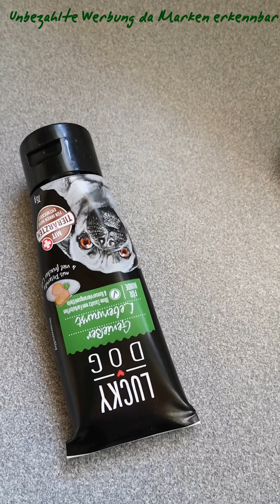Tipp gegen Frust mit der Futtertube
Unbezahlte Werbung, da Markennennung und Marken im Bild.